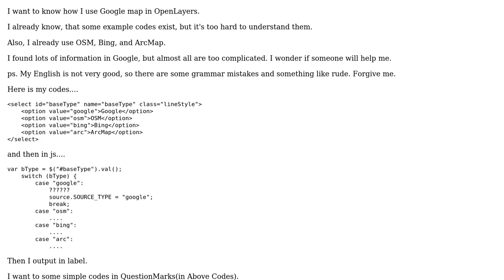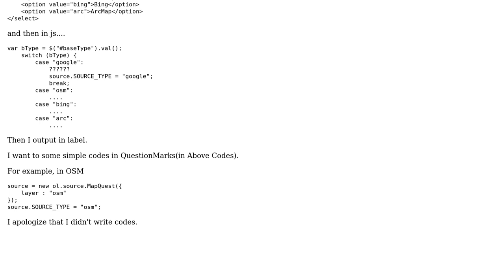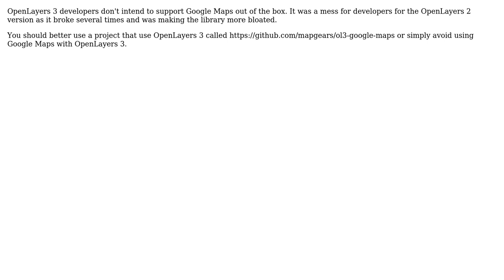GIS: I want to use Google map in OpenLayers3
With thanks & praise to God, and with thanks to the many people who have made this project possible! | Content (except music & images) licensed under CC BY-SA | Music | Images & others | With thanks to user ThomasG77 user Joogon Go user Anuket and the Stack Exchange Network Trademarks are property of their respective owners. You are responsible for your own actions.